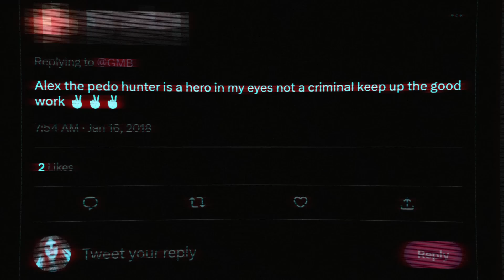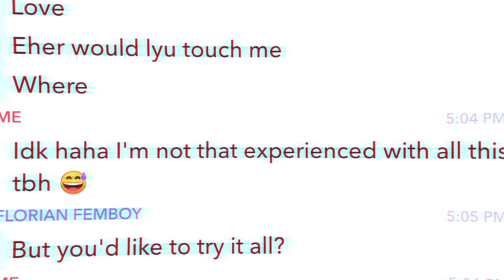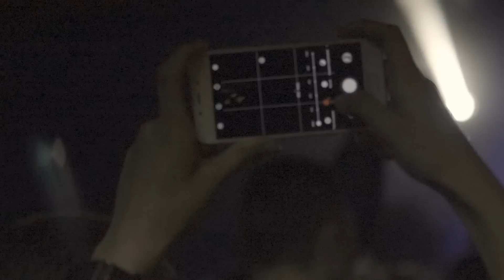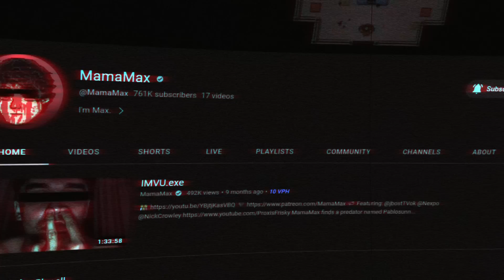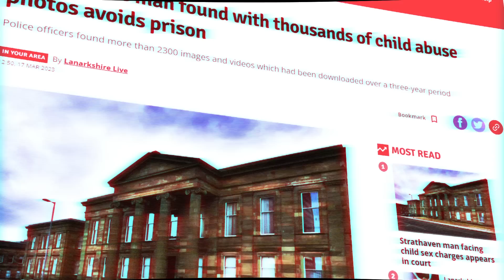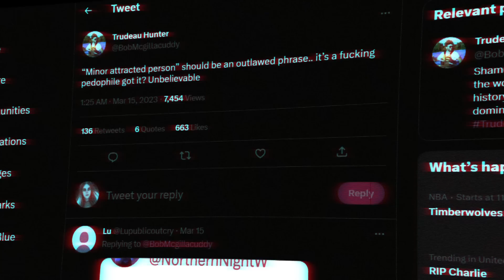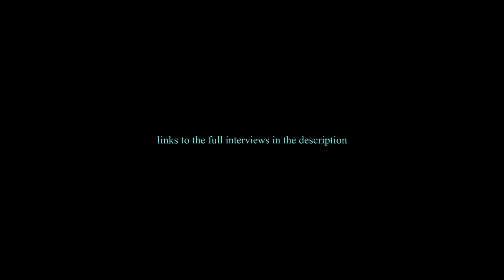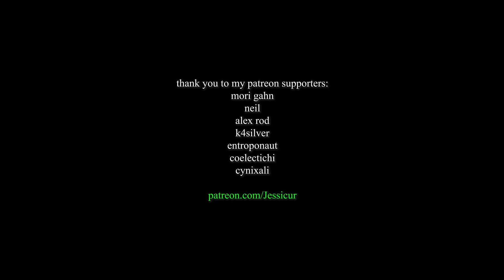Are YouTube Predator Hunters Doing the Right Thing?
w / flashing lights at 1 : 34

I spoke to child predator hunters to get their thoughts on everything from what they do, why they do it, to the controversies surrounding them.

SteveMysteries:
shorturl.at/tKSU3

Jackass:
shorturl.at/esH13
Jackass.#6857

Resaku:
shorturl.at/bpGUX